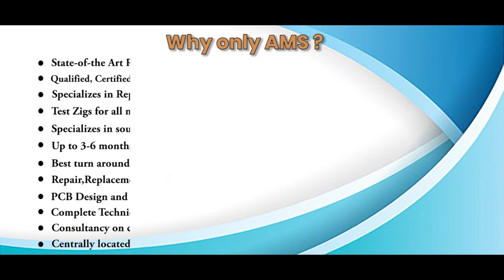Siemens TP177B HMI